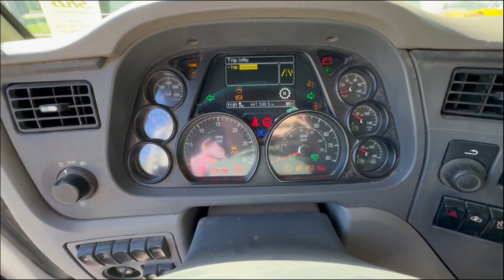2017 PETERBILT 567 For Sale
2017 Peterbilt 567

- 441,567 Miles
- 455 Horsepower
- Paccar MX-13 12.9 L Engine
- Eaton Automatic 13 Speed Transmission

- HaulMaxx Suspension
- 80,000 GVWR
- Electric Tarp
- 5 Rear Axles, 3 Lift Axles
- Aluminum Rims
- 21x8x4’ Box
- 318” Wheelbase
- Heated and Vibratory Box

- A/C runs good
- Strong runner, ready for work
- Owner is moving and changing jobs